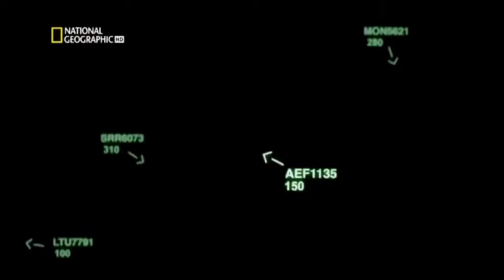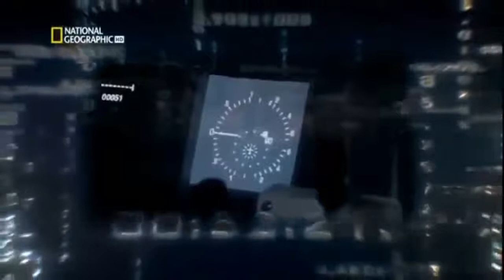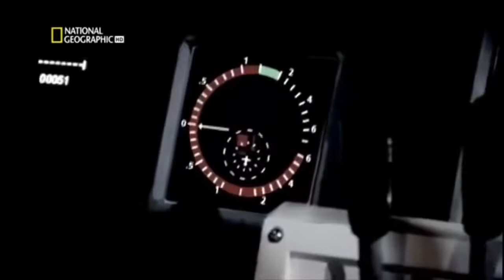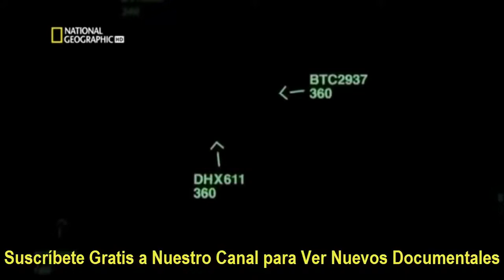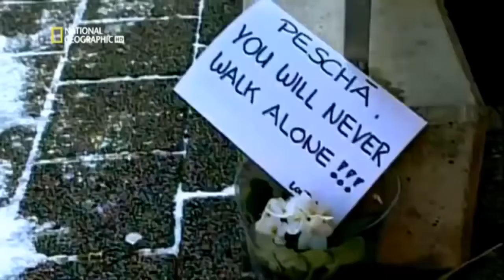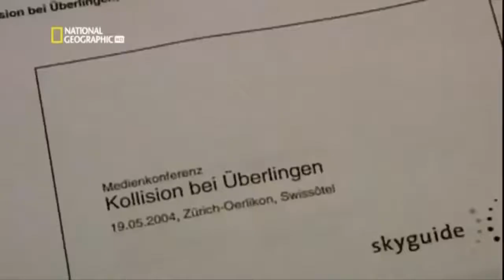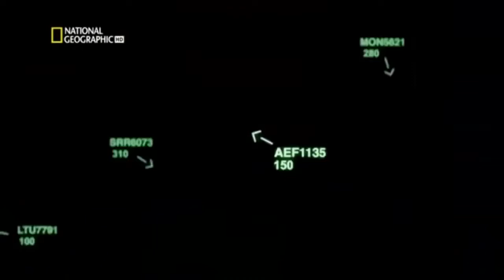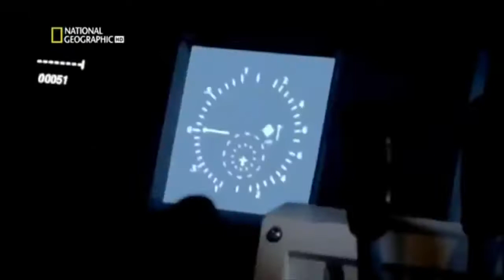Nuevo | Documental de Aviones Accidentes Aereos | 2017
Los mas grandes Accidentes Aéreos en el planeta tierra, choques de aviones, caídas de aviones , accidentes ocurridos en el aire por problemas de aviones. Aeropuerto internacional de Tocumen,.

Segunda entrega de una serie de documentales de accidentes aéreos.

Serie documental que explica el cómo y el porqué aún suceden accidentes aéreos, a pesar de las mejoras en los aviones a nivel tecnológico. Algunas de las catástrofes aéreas más importantes.

Japón aeropuerto de Haneda Tokio 12 de agosto de 1985 seis en punto de la tarde el vuelo 1 2 3 de japaner lines se preparaba para despegar su destino la . Rusia, Moscú: Aeropuerto.